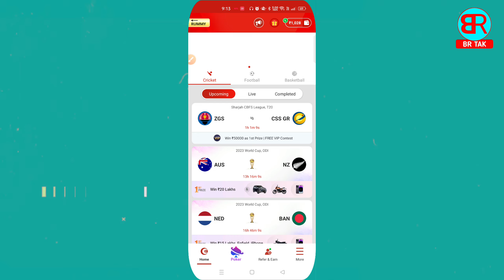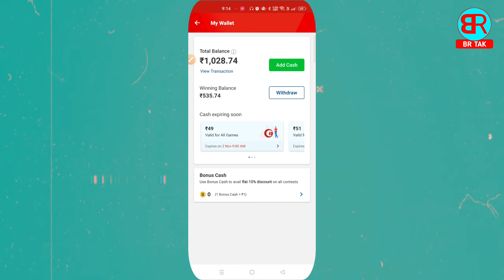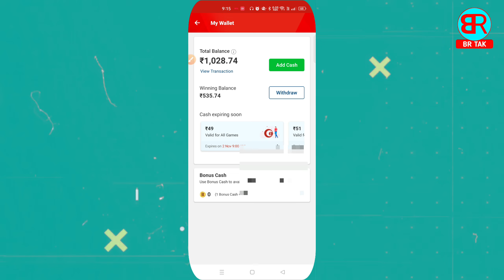my 11 circle me 1 crore withdrawal kaise kare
By,
NAVIN KUMAR

______________________BR TAK______________________

✅Refer Code:- STEELBNT

my 11 circle 1 crore withdrawal
my 11 circle 1 crore withdrawal kaise kare
my 11 circle se 1 crore kaise nikale
my 11 circle par 1 crore withdrawal kaise kare
br tak